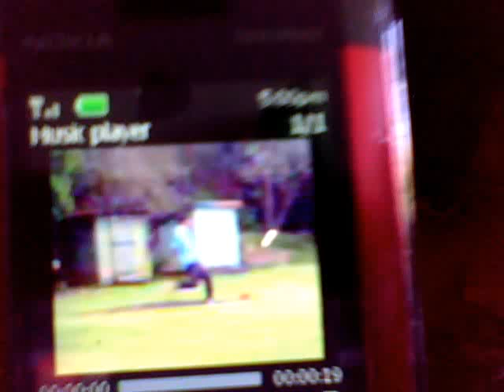Kickball with my band teacher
Part 2 of playing Kickball with My band teacher